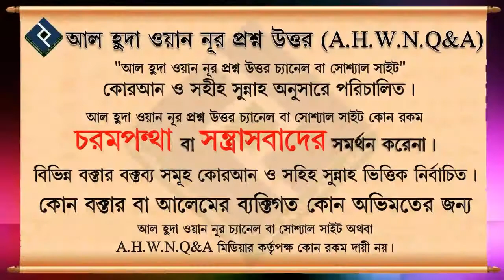মানুষের মৃত্যুর পর তিনটি জিনিস সাথে যায়,দুইটি ফিরে আসে ᴴᴰ┇শাইখ মোহাম্মদ রাশীদ আহমাদ